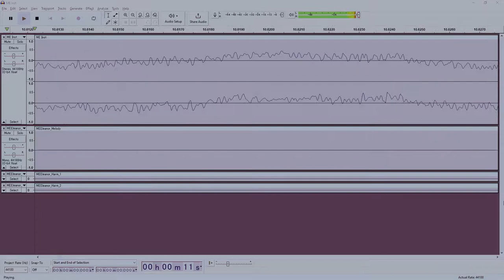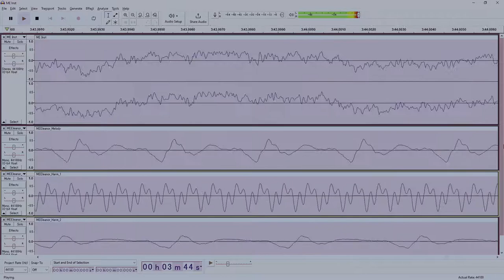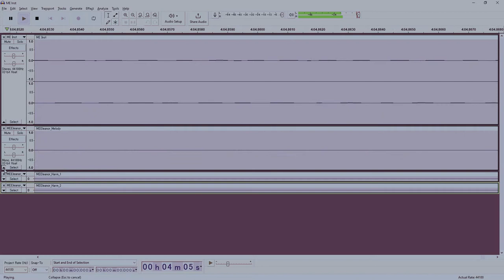[Eleanor Forte Lite] My Eternity (Vengeance Cover)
Original by @vanelily!
Check out the original! Not gonna lie it honestly sounds much better than what i did lol.

Happy thanksgiving! Sorry i had a bit of a.. I wanna say midlife crisis???
I'm back though so don't go freaking out i didn't die lol.
It's been a while since i used Eleanor's standard lite. Reason being i didn't think i could actually make her sound good without sounding like Hatsune Miku's English VB. I think it came out pretty nice! I'm still learning so it really helps me.

Fun fact: If you listen really closely to the "If i take the blade of Abraham" part, you'll notice i replaced the "ae" phoneme with the "eh aa" phonemes. I didn't think it sounded all that great with ae, because the way she says "ham" there just sounded weird, so i ultimately came to that alternative. Any advice on that is appreciated, tho not obligated :)